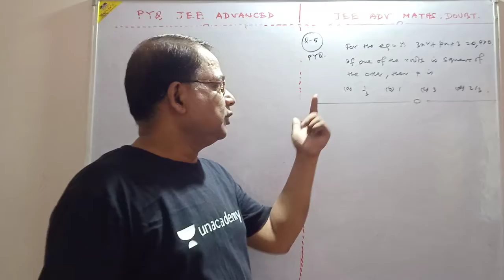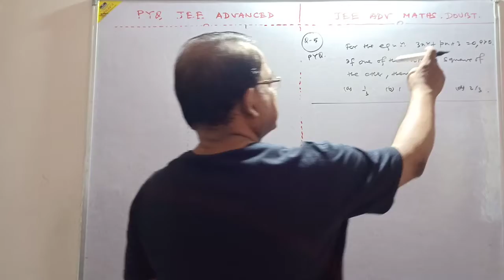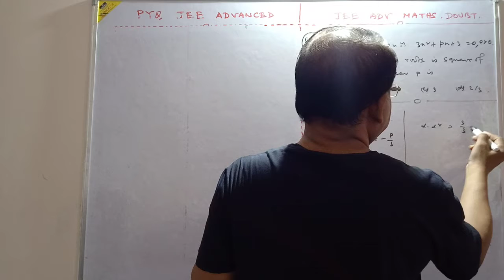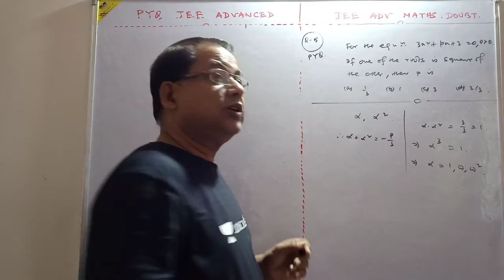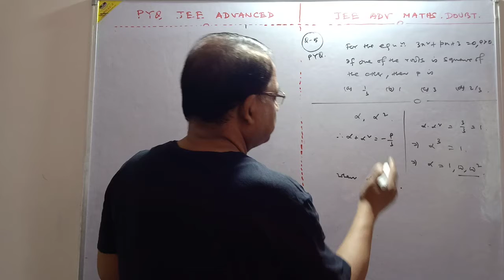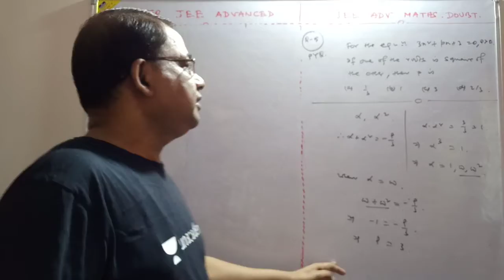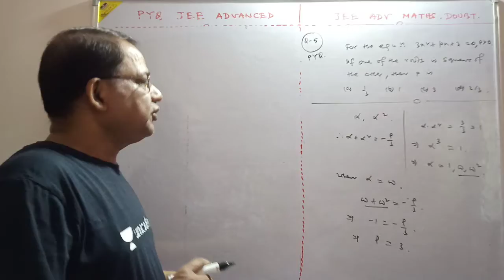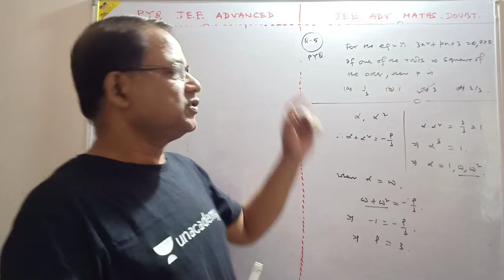JEE Advanced 2020| IIT-JEE|PYQ |Maths Doubt-19||Algebra|QUADRATIC EQUATIONS| Race to IIT| Rejaul Sir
WATCH PLAYLIST | JEE ADVANCED MATHS DOUBT

IN THIS VIDEO U WILL GET FANTASTIC DOUBT FOR YOUR JEE ADVANCED EXAM

1. JEE ADVANCED MATHS DOBUT,
2. DOUBT FOR JEE ADVANCED MATHS,
3. BEST PROBLEMS FOR JEE ADVANCED MATHS,
4. VERY GOOD PROBLEMS FOR JEE ADVANCED MATHS,
5. JEE ADVANCED MATHS DOUBT FROM ALGEBRA,
6. JEE ADVANCED MATHS DOUBT FROM TRIGONOMETRY,
7. JEE ADVANCED MATHS DOUBT FROM INVERSE TRIGONOMETRY,
8. JEE ADVANCED MATHS DOUBT FROM ALGEBRA,
9. JEE ADVANCED MATHS DOUBT FROM FROM PROBABILITY,
10. JEE ADVANCED MATHS DOUBT FROM REAL FUNCTIONS,
11. JEE ADVANCED MATHS DOUBT FROM DIFFERENTIAL CALCULUS,
12. JEE ADVANCED MATHS DOUBT FROM INTEGRAL CALCULUS,
13.  JEE ADVANCED MATHS DOUBT FROM DIFFERENTIAL EQUATIONS
14.  JEE ADVANCED MATHS DOUBT FROM DEFINITE INTEGRALS
15.  JEE ADVANCED MATHS DOUBT FROM INDEFINITE INTEGRATION
16. JEE ADVANCED MATHS DOUBT FROM VECTORS,
17. JEE ADVANCED MATHS DOUBT FROM 3D GEOMETRY,
18. JEE ADVANCED MATHS DOUBT FROM 2D GEOMETRY
19. JEE ADVANCED MATHS DOUBT FROM MATRICES AND DETERMINANTS
20. MATHS DOUBT FOR JEE
21. CLASS 12. MATHS DOUBT
22. MATHS DOUBT FOR ALL
23. IIT-JEE MATHS DOUBT
24. DESK KA MATHS DOUBT
25. MATHS KE LIYE SOUBT
26. JEE MAINS MATHS DOUBT
27. JEE MATHS DOUBT
28.. CLASS 11TH MATHS DOUBT
29. CLASS 12TH XII MATHS DOUBT
30. JEE MAINS MATHS DOUBT

31. BITSAT MATHS DOUBT
32. CBSE MATHS DOUBT
33. WB-JEE MATHS DOUBT
34. BIHAR-JEE MATHS DOUBT
35. ODISHA-JEE MATHS DOUBT
36. KCET MATHS DOUBT
37. MHCET MATHS DOUBT
38. GUJCET MATHS DOUBT
39. UPCET MATHS DOUBT
40. CET'S MATHS DOUBT
41. BITS MATHS DOUBT
42. ISC MATHS DOUBT
43. ISC CLASS 12 MATHS DOUBT
44. CBSE CLASS 12TH MATHS DOUBT
45. NCERT MATHS DOUBT
46. JAC BOARD MATHS DOUBT
47. RAJASTHAN BOARD MATHS DOUBT
48. HARYANA BOARD MATHS DOUBT
49. MATHS DOUBT FOR ALL
50. MATHS DOUBT FOR IISC ENTRANCE EXAM
51. MATHS DOUBT FOR IIT-JEE
52. MATHS DOUBT FOR JEE MAINS
53. MATHS DOUBT FOR JEE MAIN
54. JEE MAINS MATHS DOUBT
55. MATHS DOUBT FROM STATE-JEE
56. STATE-JEE MATHS DOUBT
57. ENGG MATHS DOUBT
58. MATHS DOUBT FROM ENGG ENTRANCE EXAM
59. MATHS DOUBT FOR ALL NIT EXAM
60. MATHS DOUBT FOR ALL IIT-JEE EXAM
61. PYQ MATHS DOUBT
62. PREVIOUS YEARS QUESTIONS MATHS DOUBT
63. PREVIOUS YEARS QUESTIONS JEE ADVANCED MATHS DOUBT
64. PAST JEE ADVANCED QUESTIONS MATHS DOUBT